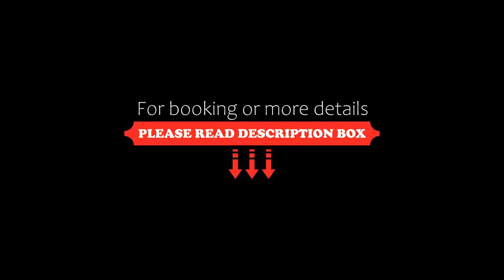Karma Sanctum Soho Hotel, London, United Kingdom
About Property:
You're eligible for a Genius discount at Karma Sanctum Soho Hotel! To save at this property, all you have to do is sign in.
Ideally located in London's West End, the stylish Sanctum Soho Hotel features a rooftop garden with a 24-hour bar and the onsite Wild Heart Restaurant. Also boasting its own cinema and an outdoor hot tub, this boutique hotel is just 5 minutes' walk from Oxford Street's world-fam...
Property Type: Hotel
Address: 20 Warwick Street, Westminster Borough, London, W1B 5NF, United Kingdom
Searching For
1. Karma Sanctum Soho Hotel - London - United Kingdom
2. Karma Sanctum Soho Hotel - London - United Kingdom Address
3. Karma Sanctum Soho Hotel - London - United Kingdom Rooms
4. Karma Sanctum Soho Hotel - London - United Kingdom Amenities
5. Karma Sanctum Soho Hotel - London - United Kingdom Offers and Deals
Audio Credit:
Track Title: Blank Slate
Artist: VYEN